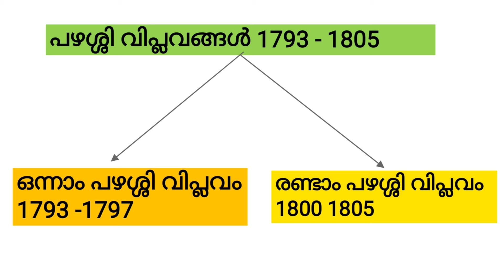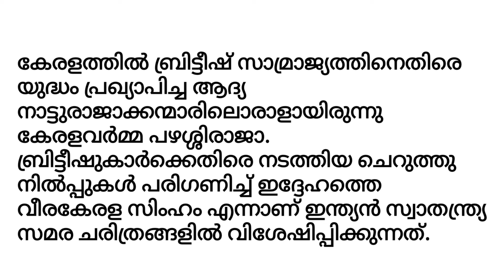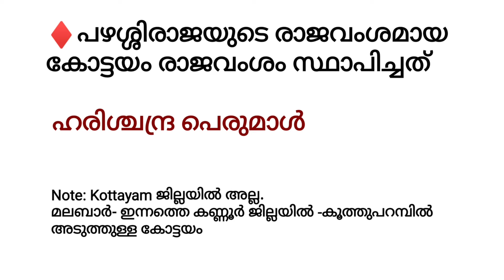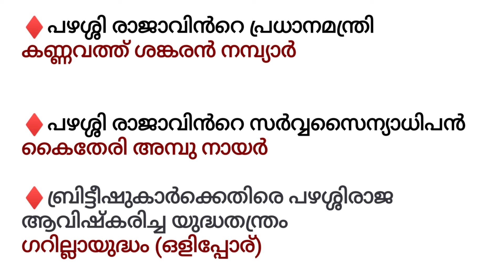LP UP SYLLABUS BASED CLASSES#കേരള ചരിത്രം-Class 1#പഴശ്ശി വിപ്ലവം--all point covered# Sana'S Edu Tips